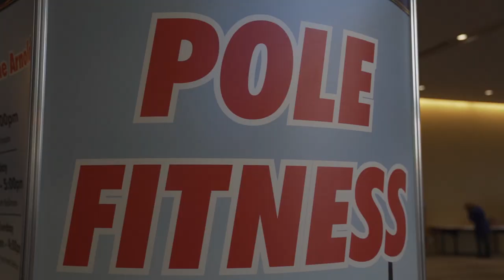PCS USA 2019 Highlights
Highlights from PCS USA 2019! Join us next year March 6-8, 2020 at the Arnold Sports Festival in Ohio! pcs poleatthearnold Thank you Gravity Bandit for the video and sponsor X-Pole USA!